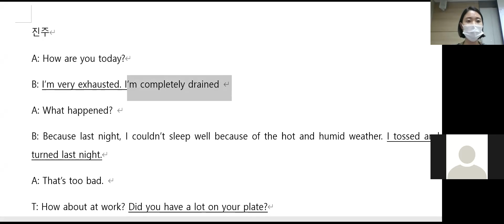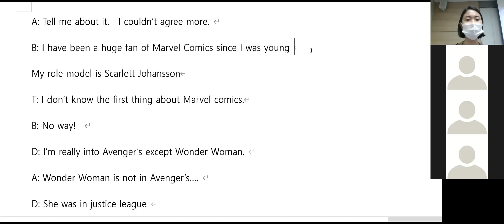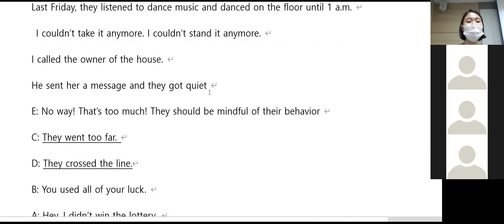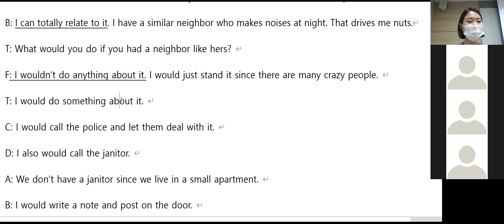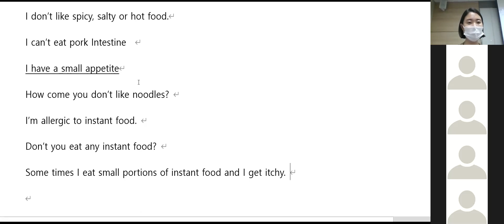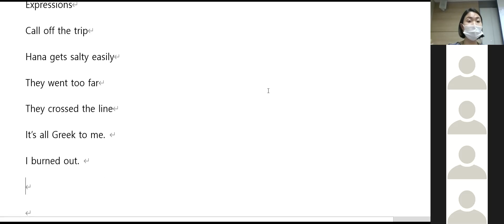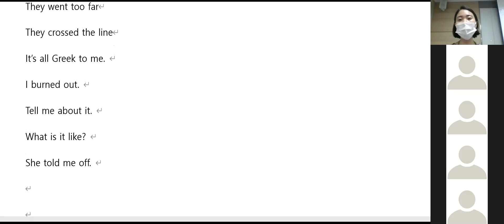6.14 class review 저녁 7시30분